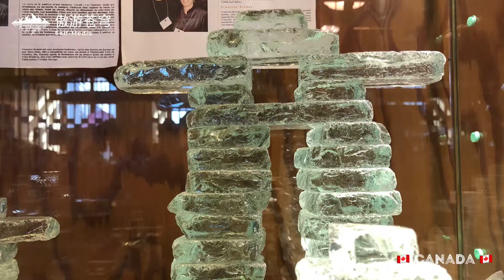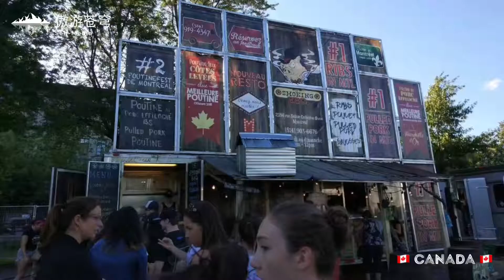Old Port Of Montreal 蒙特利尔老港 4K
Old Port Of Montreal
蒙特利尔老港